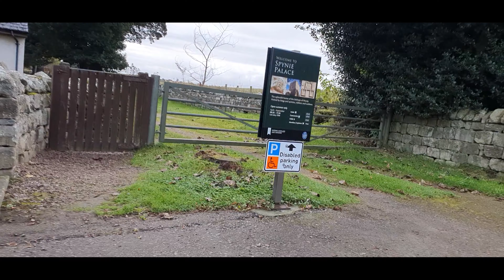Kingdom Heart - Lord help us to see it so we can walk in it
If I say anything worth you hearing you need to praise God, so do you need to see my face? No. You need to see His face.

If say only the rubbish in my head, its not worth anything, so do you need to see my face? No. You still need to see His face.

I became a Born-Again Christian on the 22nd of July 1994, so that is my 2nd birth date. God gave me a vision in 1998 and a dream in 2000, in 2013 God told I had been fighting depression since childhood. I have 11 Border Collies 7 females and 4 males, Mollie, Chewie, Lucy Lou, Amber, Riley, Micky, Covie, Locki Down, Teri Ball, Jacob and Gracie.